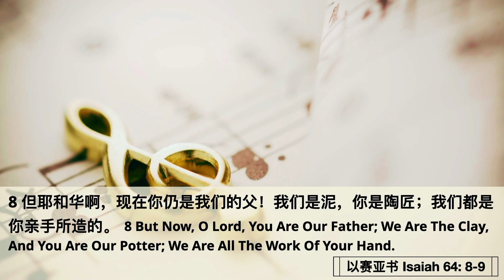生命之声｜林恩宏传道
20230827
证道 Sermon: 生命之声
经文 Scripture: 以赛亚书 64: 8-9，马可福音11: 12-14
讲员 Speaker: 林恩宏传道